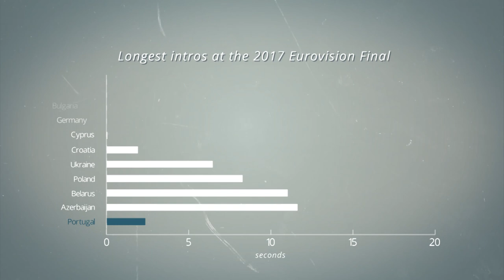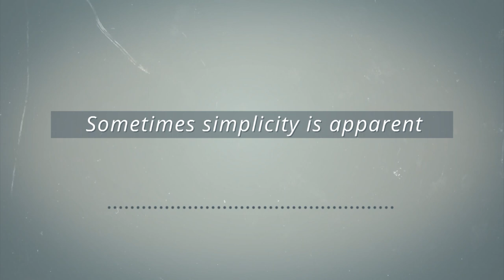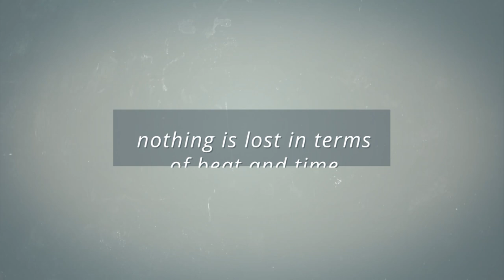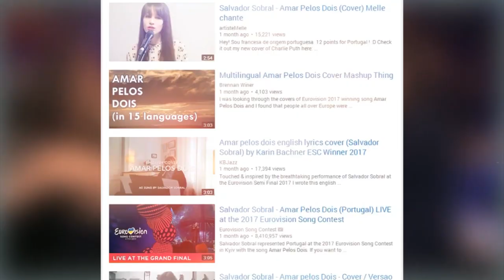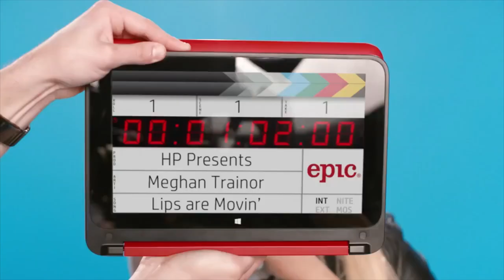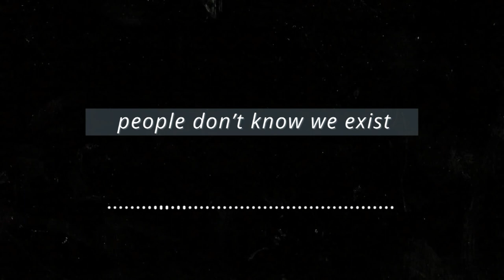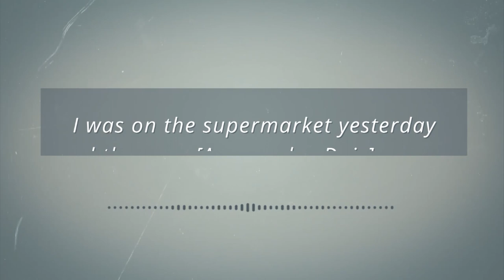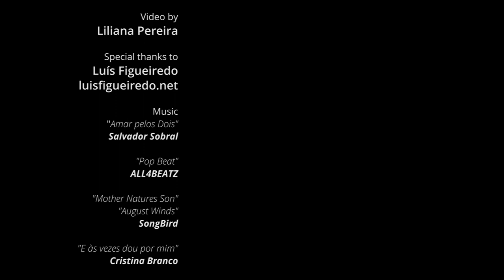Amar pelos Dois – Why it’s different from pop music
Why does the 2017’s Eurovision winner sound so different from other contemporary pop songs? Luís Figueiredo the arranger of the song “Amar Pelos Dois” sang by Salvador Sobral and written by Luisa Sobral, explains why.
Review and analysis.